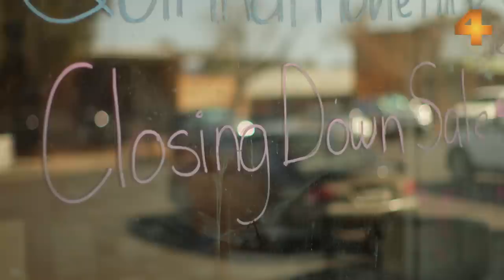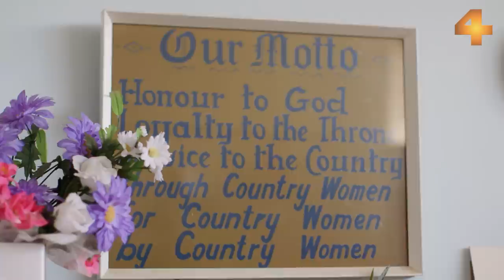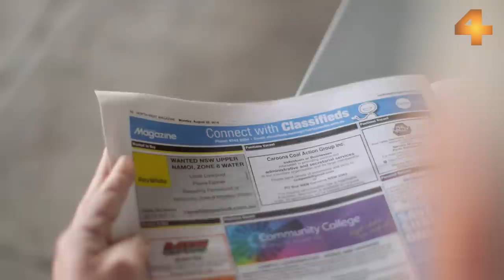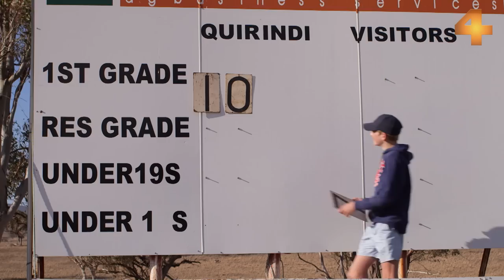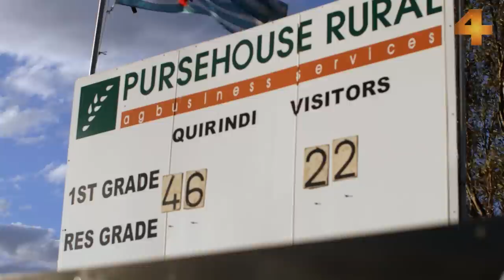Proud Country: A portrait of Australia’s worst drought in 50 years | Four Corners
Four Corners follows the plight of a town and its people, as they try to hold onto their livelihoods and find some joy amid the worst drought in more than 50 years.